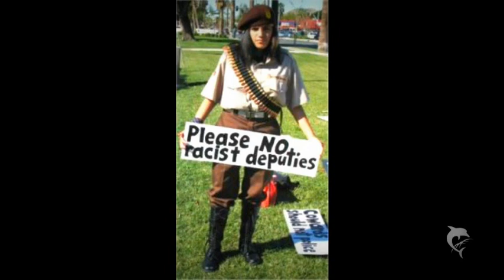THE BROWN BERETS de A Z T L A N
The original Brown Berets. The only Brown Beret organization to have continued organizing for 40 years.